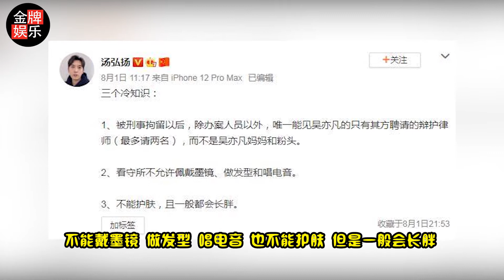拘留所里不能戴墨镜、做发型唱电音与护肤！吴亦凡的日子该怎么过